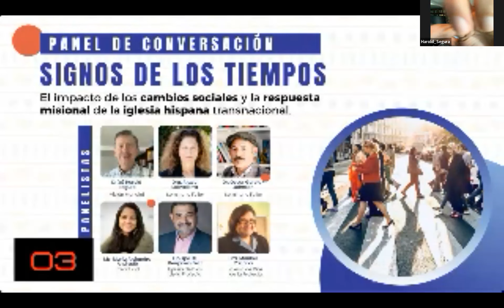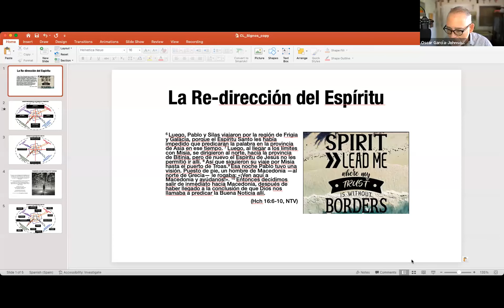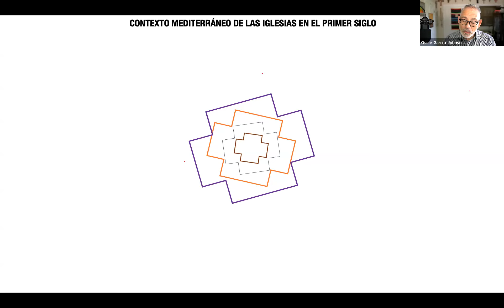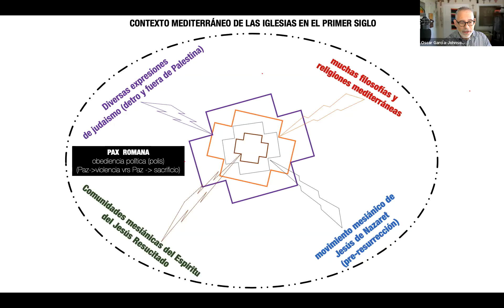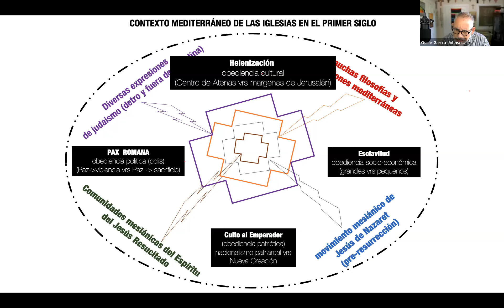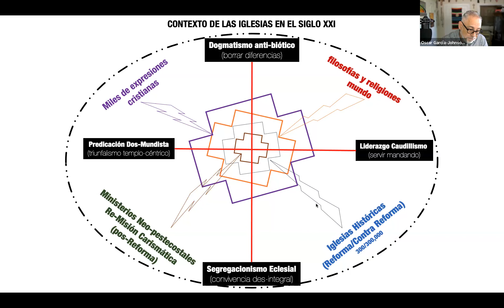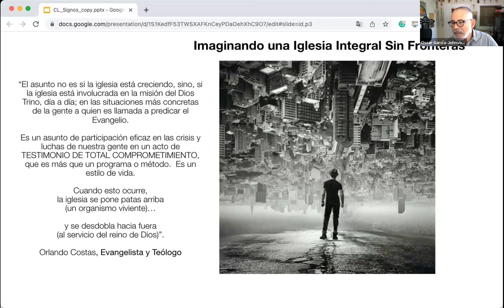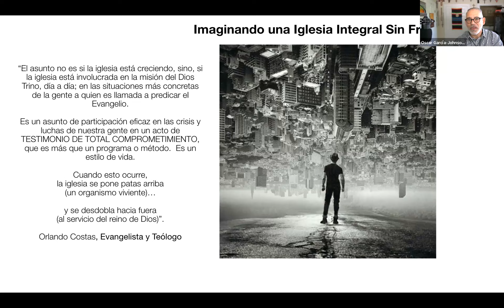Signos de los Tiempos: El impacto de los cambios sociales y la respuesta misional de la iglesia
Panel de conversación entre líderes cristianos sobre cómo discernir con lentes misionales los acelerados cambios sociales.

Modera: Obispo Benjamín Feliz - Iglesia de Dios de la Profecía
Panelistas:
Dr. Oscar García-Johnson - Seminario Fuller
Dra. Maribel Zacapa - Iglesia de Dios de la Profecía y Centro Latino de Fuller
Dr(c). Harold Segura - Visión Mundial
Ms. María Alejandra Andrade - Tearfund